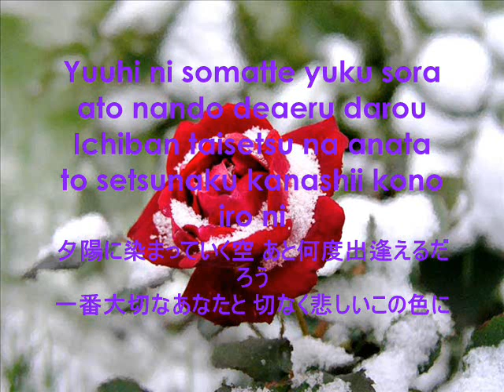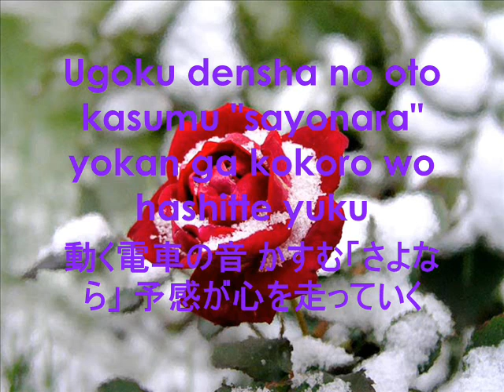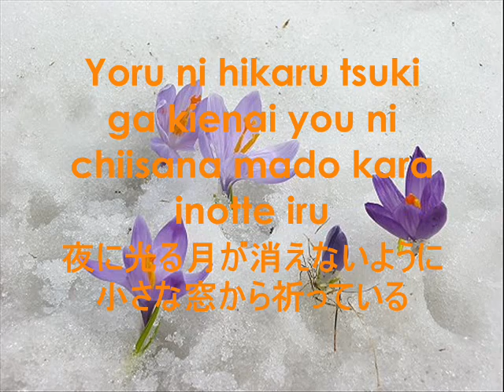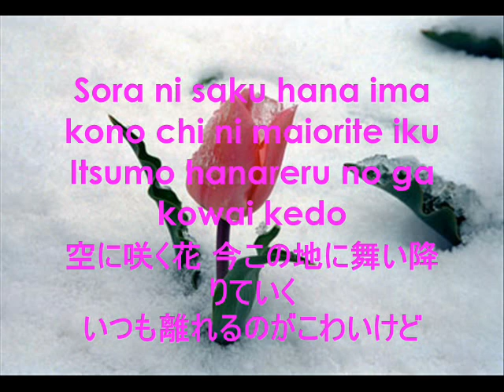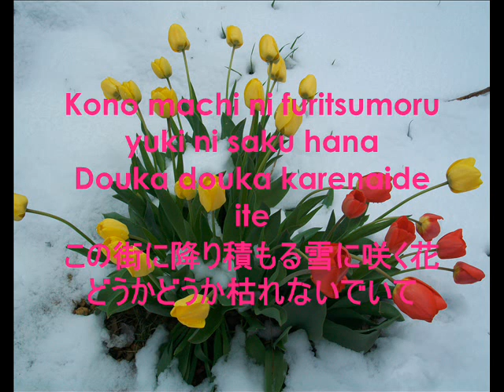Ai Kawashima - Yuki ni saku hana (川嶋 あい - 雪に咲く花)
Romaji and kanji lyrics.

This is 10th song from Ai Kawashima's "12ko no Uta" album which was released on 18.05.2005.